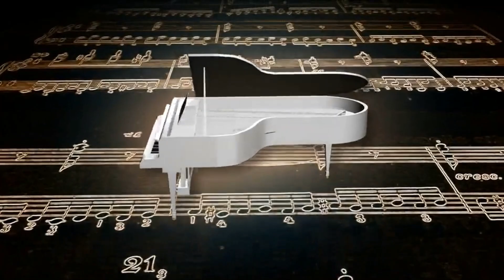CLASICAS DEL AMOR 4985 SILVA & VILLALBA - OROPEL